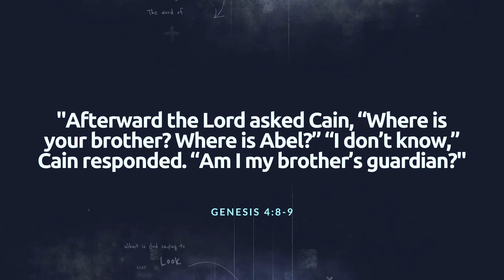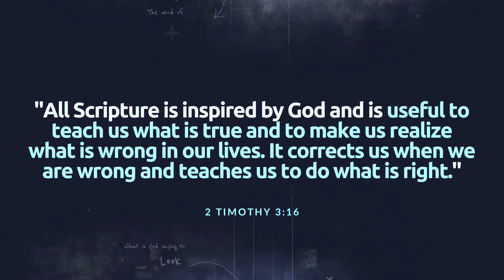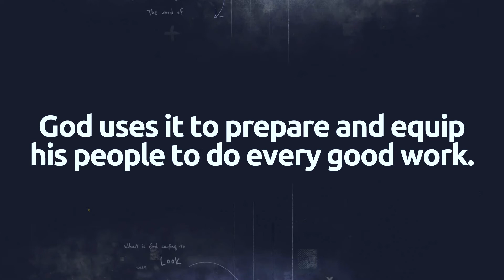Sunday Morning Isn’t Enough | Jimmy Donaruma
Sunday morning Bible isn’t enough to sustain you for the week. If we want to know what God wants for our lives, we are going to have to dive into the Bible for ourselves. on a daily basis!